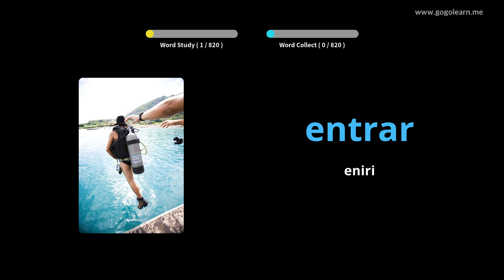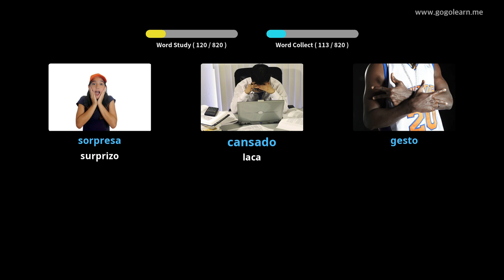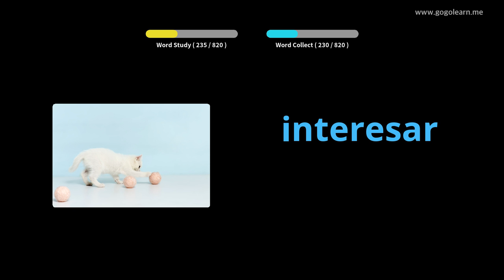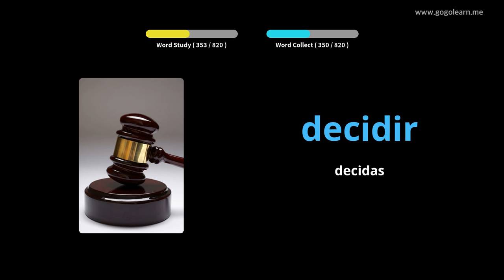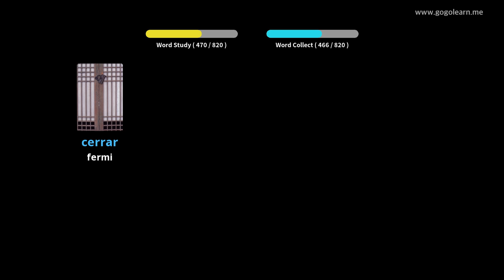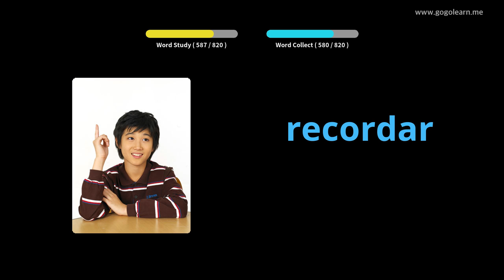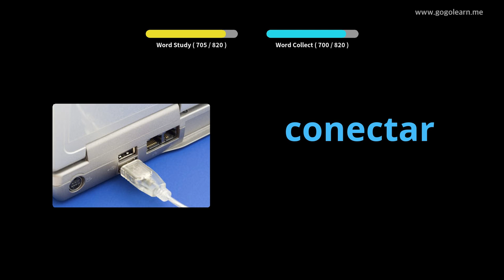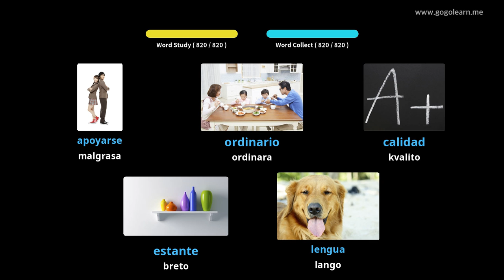Lernu Kun Hispana Fotoj | Hispana Vorttrezoro Aŭskultante Dum Dormado | Golearn